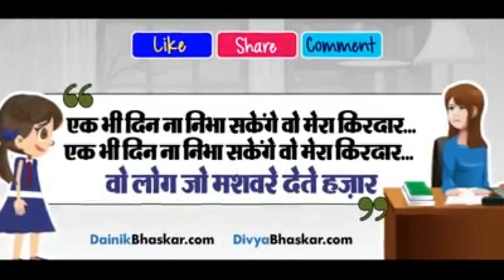मां और बेटी का अदभुत कहानी।। पुरा देखें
Emotional Story Of Mother And Daughter video From Danik Bhaskar.